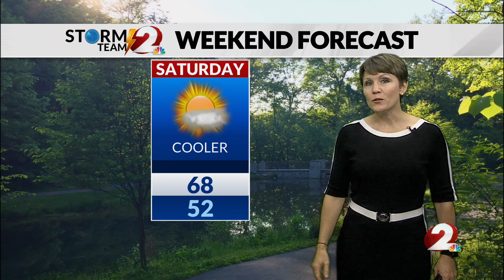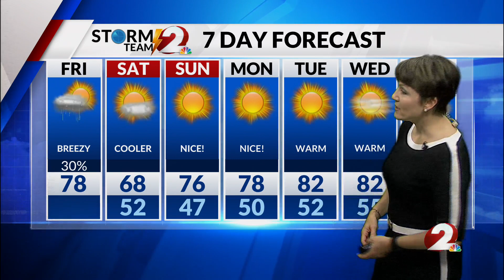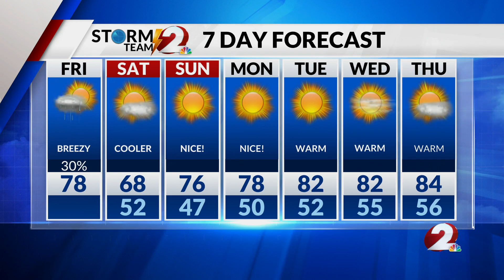AM Forecast 5-19-23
Showers and thunderstorms by this evening